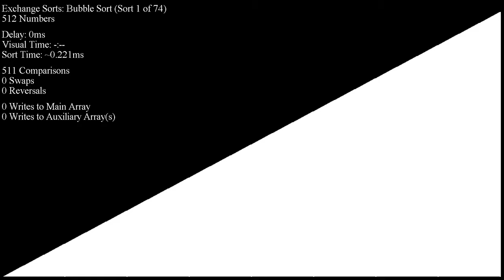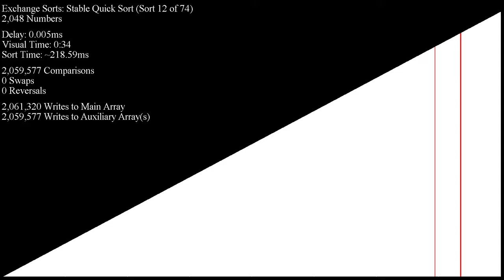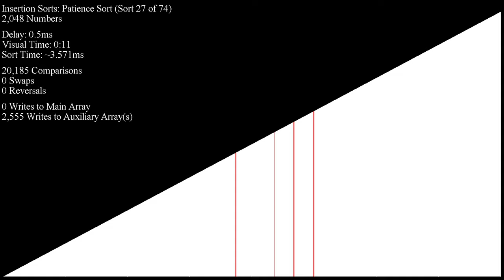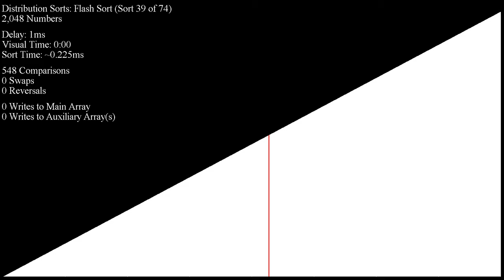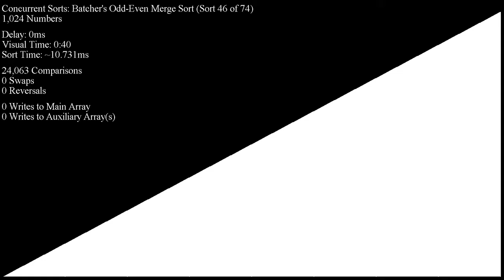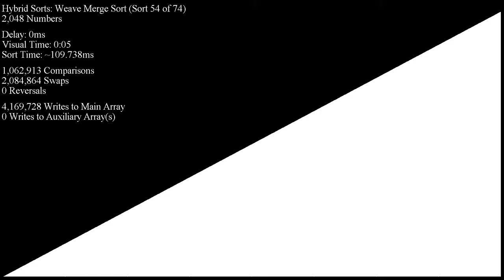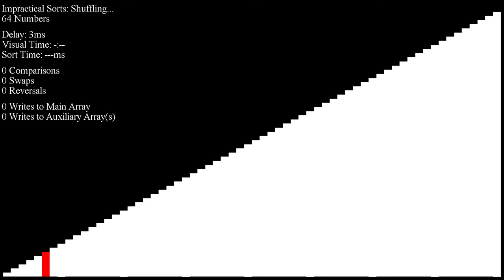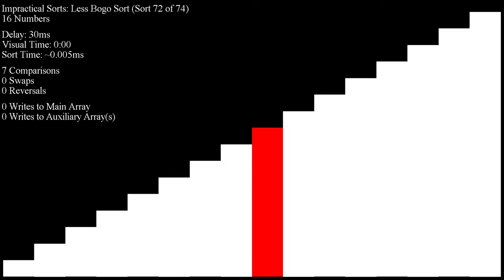Over 70 Sorting Algorithms in Under an Hour - Already Sorted Inputs